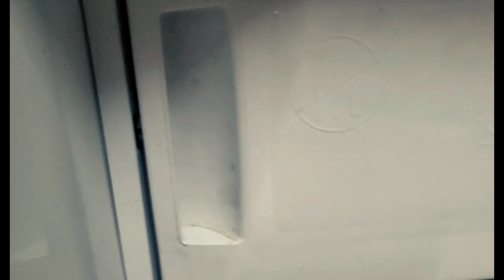PRANK ON MEENU !!🤔 𝗩𝗟𝗢𝗚 83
Welcome to our family vlog, where love, laughter, and life's adventures come together! Join us as we navigate the beautiful chaos of everyday life, sharing heartwarming moments, exciting outings, and the joy of being together. From heart-to-heart conversations to unforgettable travels, our channel is a window into the unique bond that ties our family.